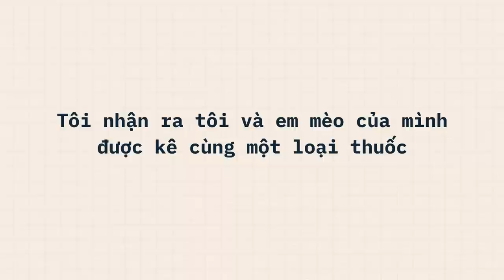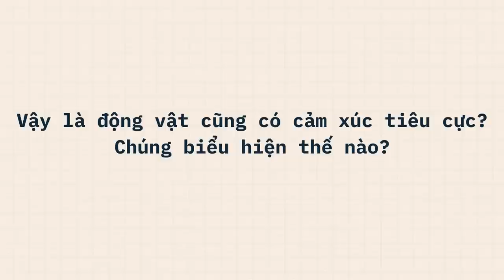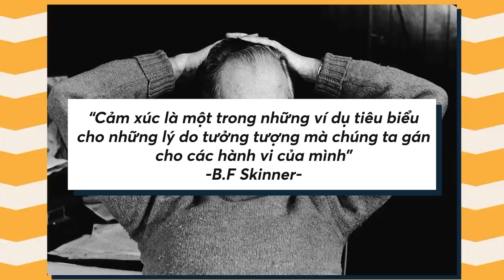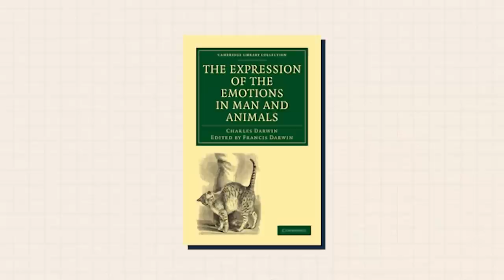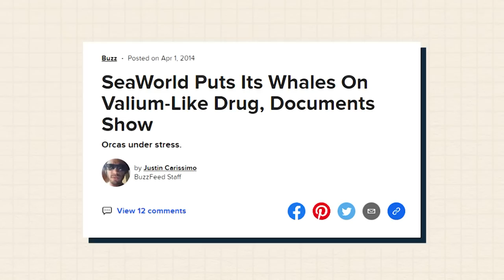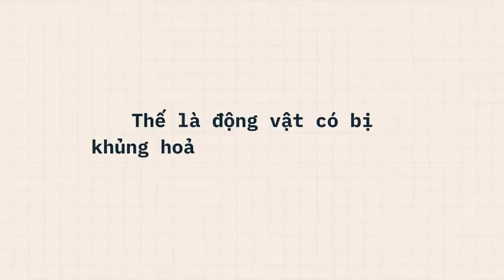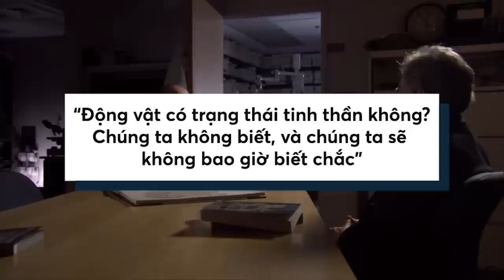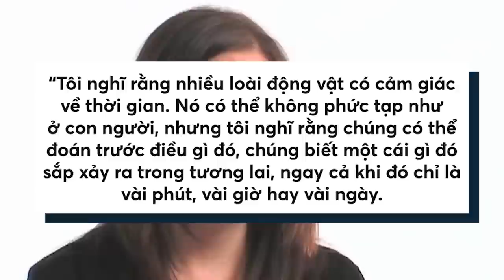Mèo mà cũng bị "KHỦNG HOẢNG HIỆN SINH"? | Truê | KHOA HỌC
Mèo mà cũng bị "KHỦNG HOẢNG HIỆN SINH"? | Truê | SPIDERUM

Cách đây hơn 50 năm, nhà tâm lý học hành vi B.F. Skinner đã viết: “Cảm xúc là một trong những ví dụ tiêu biểu về những lí do tưởng tượng mà chúng ta gán cho các hành vi của mình”. Với các loài động vật, vì chúng không thể miêu tả cảm xúc bằng ngôn ngữ, nên tình cảm của chúng được biểu hiện qua hành động rõ ràng hơn so với loài người.
Trên thực tế, khái niệm lo âu của động vật là một thứ mà khoa học đã tranh cãi nhiều năm. Và khi định nghĩa về lo âu của chúng ta được gán cho động vật, nó có một chút gì đó hơi mơ hồ, nhưng ngày nay nó ngày càng rõ nét hơn.
Ghé Nhà sách Spiderum trên SHOPEE ngay thôi các bạn ơi:
Nội dung:
00:00 - Intro
01:45 - Tôi nhận ra tôi và em mèo của mình được kê cùng một loại thuốc
03:51 - Vậy là động vật cũng có cảm xúc tiêu cực? Chúng biểu hiện thế nào?
08:20 - Thế là động vật có bị khủng hoảng hiện sinh không?
15:45 - Outro
Bài viết: Mèo có bị “khủng hoảng hiện sinh” không?
Giọng đọc: Khánh Linh
Editor: Tê